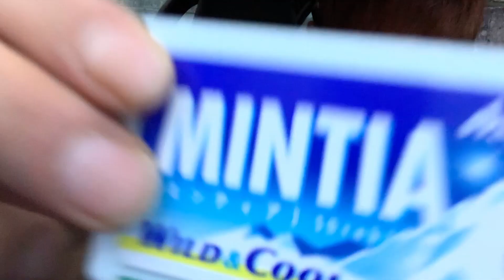365 DAYS MASA MAGIC CHALLENGE DAY303. ３６５日マサマジック・チャレンジ３０３日目。 Color Changing Mintia. 変色ミンティア🤷🏻‍♂️.